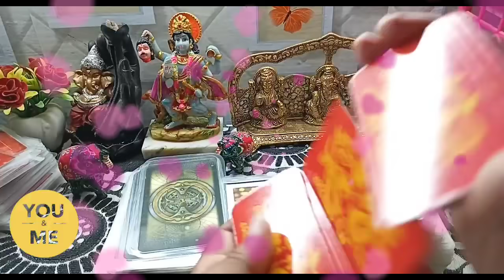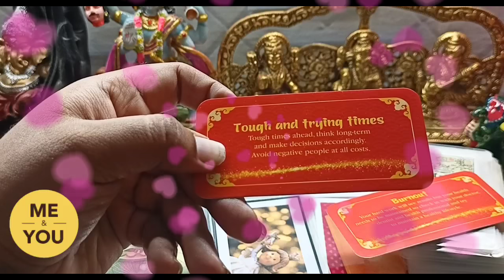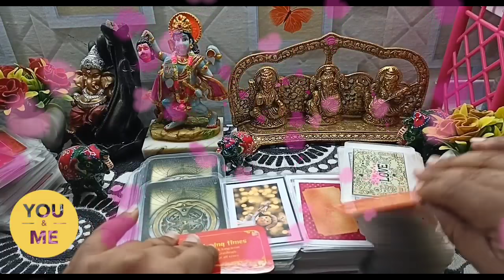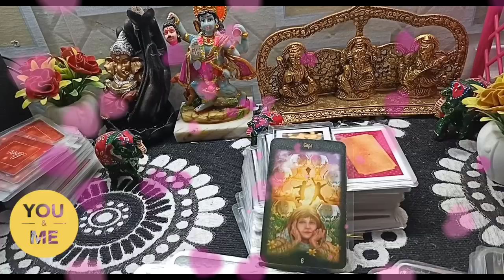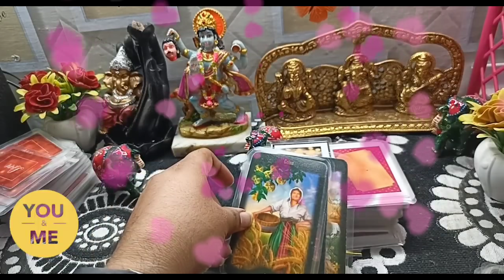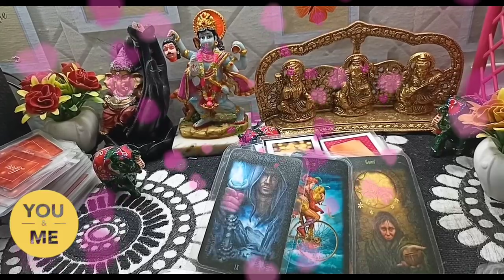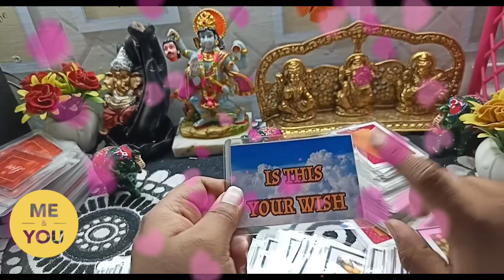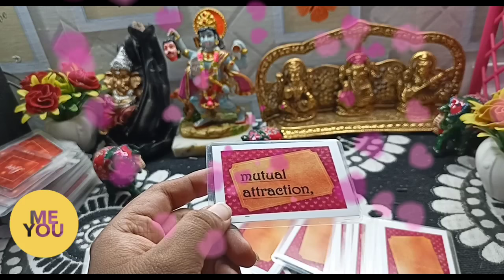आज उनका दिल 💓 क्या कह रहा है। 💐 दिल की बात। Today's tarot reading। connection, love, mutual attract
HARE KRISHNA.

शुरुवात: 00:00
Intro: 00:35